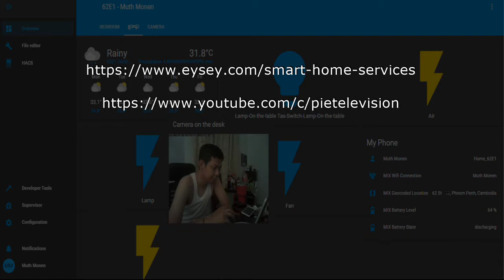How to Turn Switch on with the remote 2.4Ghz Smart Home 2021